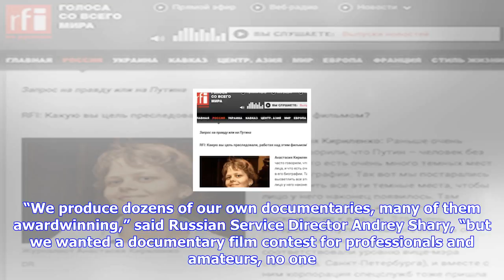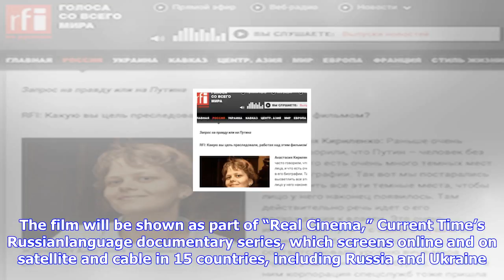Breaking News | Rfe/rl taps new voices through documentary film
Rfe/rl taps new voices through documentary film

WASHINGTON – Radio Free EuropeRadio Liberty RFERL is expanding the ways it tells stories and connect...